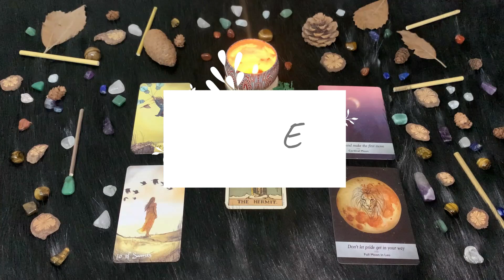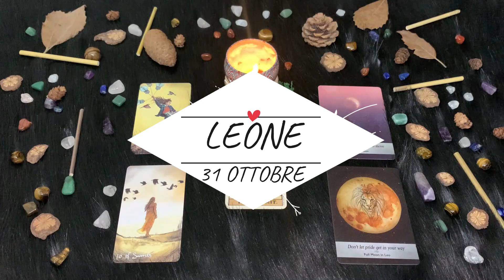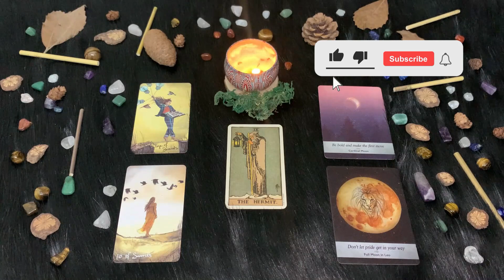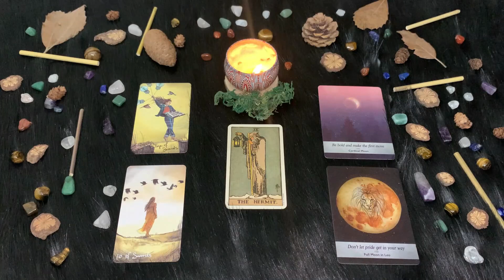| Domenica 31 Ottobre | Oroscopo Paolo Fox | Leone | Protagonista la Luna generosa